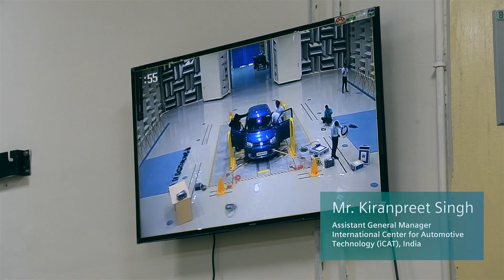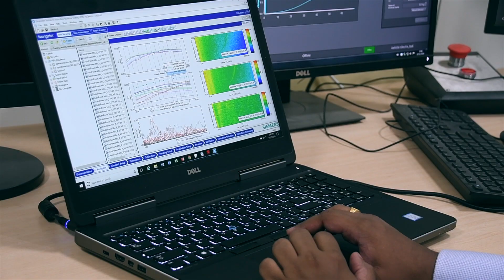iCAT | Boosting NVH performance engineering services | Simcenter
iCAT, the International Centre for Automotive Technology in India, offers a one-stop testing facility for automotive and other allied industries.

Learn how Simcenter Testing solutions supported iCAT to build a flexible and scalable testing infrastructure for streamlined multidisciplinary measurements. Simcenter Testlab software in conjunction with Simcenter SCADAS hardware can be used for different testing domains (modal analysis, operational NVH testing, material testing, etc.). In fact, using one platform helps iCAT to reduce time needed for data collection and post-analysis.